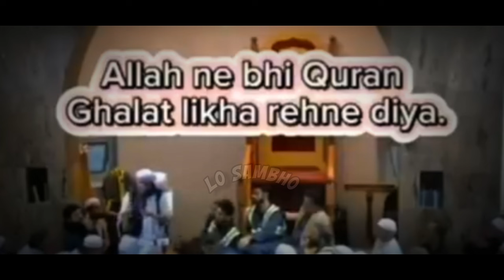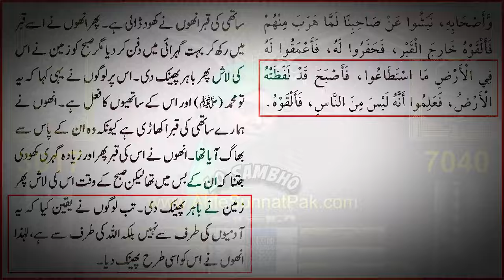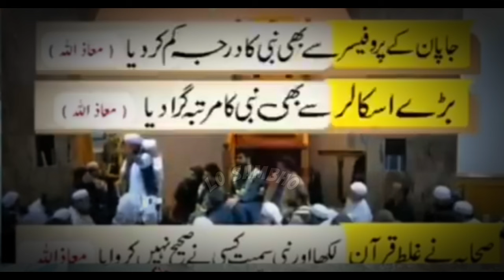😱Mufti Tariq Masood's Life in TROUBLE & Engineer Muhammad Ali Mirza Response 😍